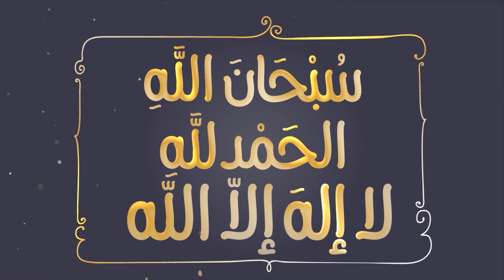Nuha’s World ft Nadeem Mohammed | SubhanAllah Nasheed | Islamic Series and Songs for Kids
🌟 Welcome to Nuha’s World ft. Nadeem Mohammed! 🎶✨

Dive into a world of wonder where Islamic Series meets soulful songs for kids! 🚀 Join our magical journey featuring the mesmerizing 'SubhanAllah Nasheed' by Nadeem Mohammed. 🔔🌟